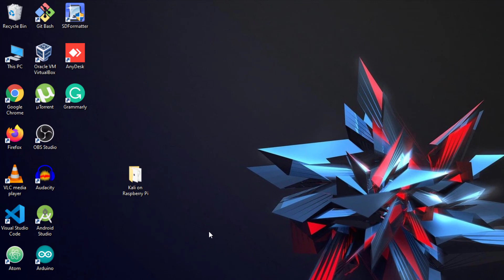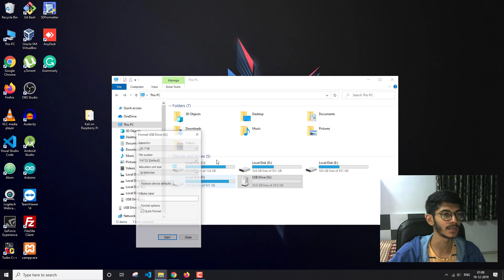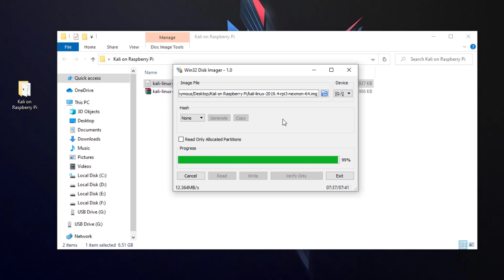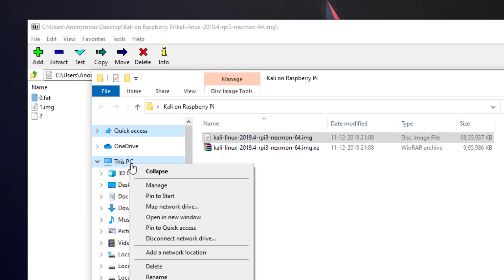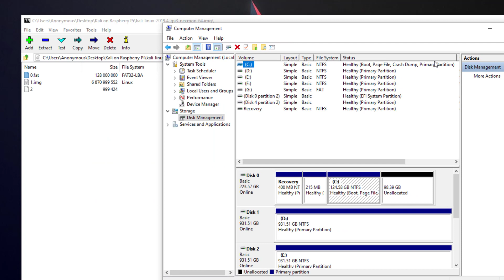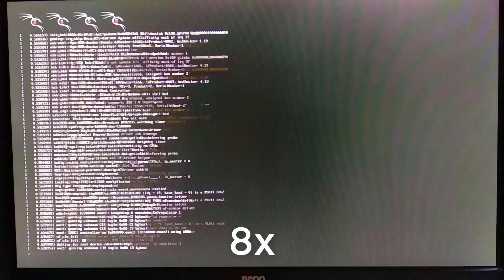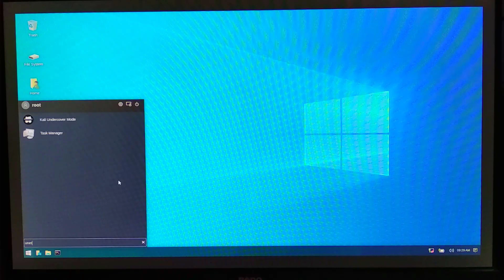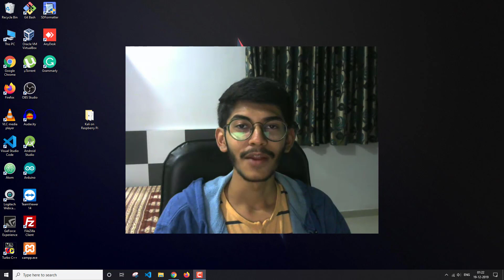Get Kali Linux on Raspberry Pi 4 Without Really Installing It!!!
Hello everyone, this video is all about how you can install and run Kali Linux on Raspberry Pi 4 without going through the installation process and directly start using it. I hope you love it.

Thumbnail Kali Logo Attribution:
Author: ChaosData